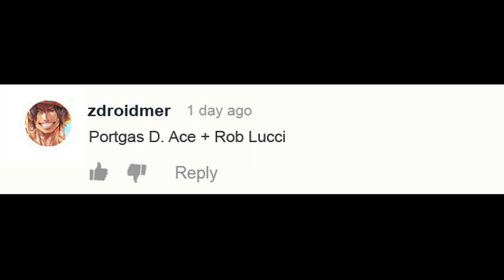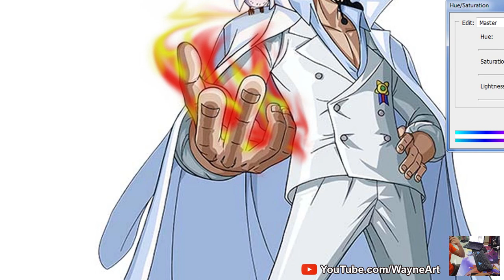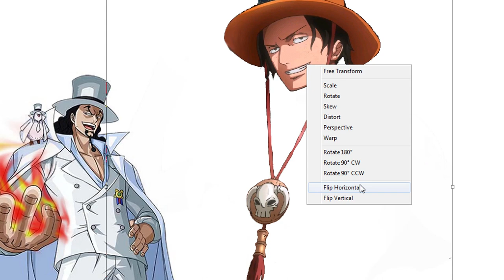One Piece Characters Fusion: Portgas D Ace + Rob Lucci | Anime Character Fusion Drawing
One Piece Characters Fusion: Portgas D Ace + Rob Lucci.